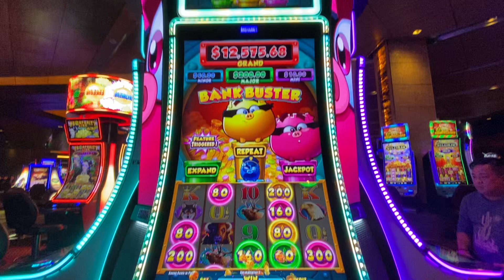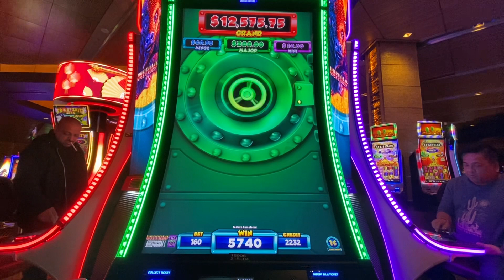fun NEW SLOTS play fund Casino BANK BASTERS